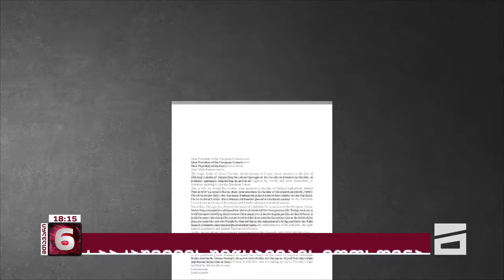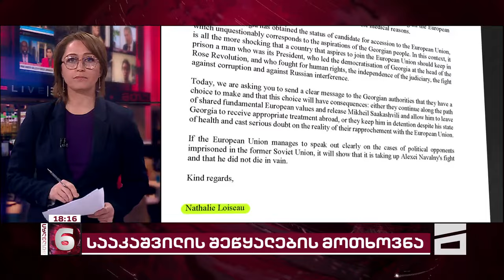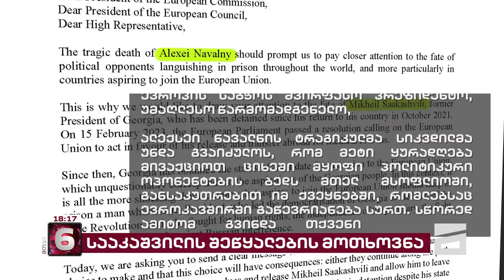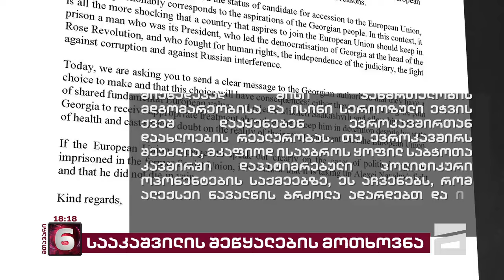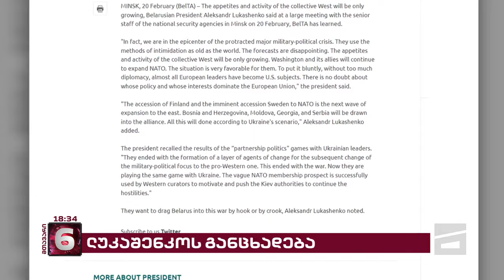მთავარი 6 საათზე - 20.02.2024